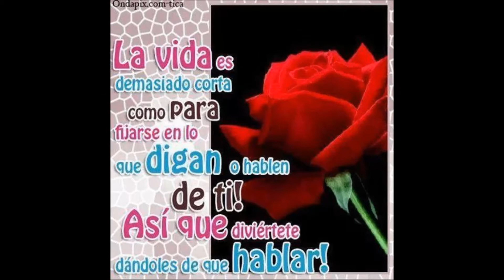EN AVION ASTA ACAPULCO DUETO ALMA NORTENA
DUETO ALMA NORTENA EN AVION ASTA ACAPULCO